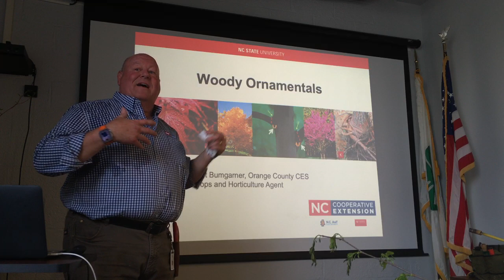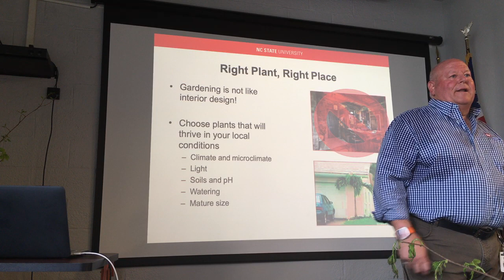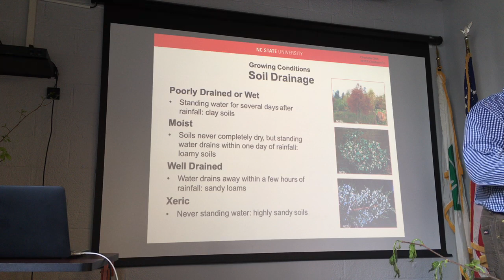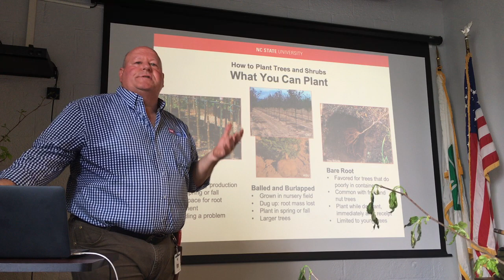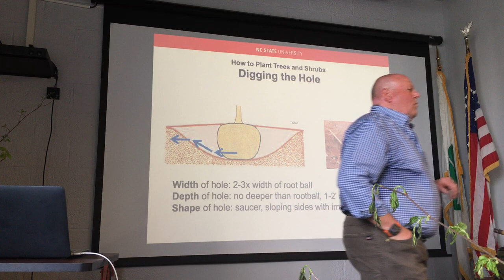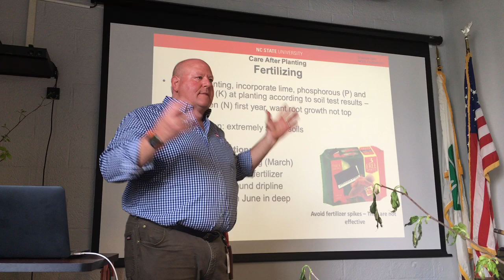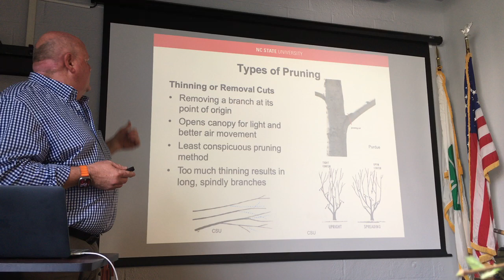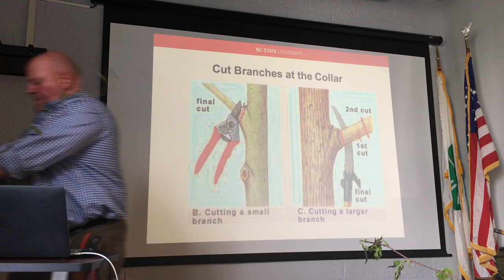Woody Ornamentals, Part 1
Taught by Orange County Horticulture Agent Mart Bumgarner